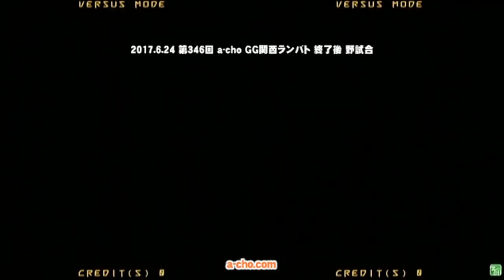第346回 a-cho GG関西ランバト 終了後 野試合(2017.6.24)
2017年6月24日に開催した 第346回 a-cho GG関西ランバト 終了後 野試合の模様を収録。
第346回GGXrd関西ランバト結果